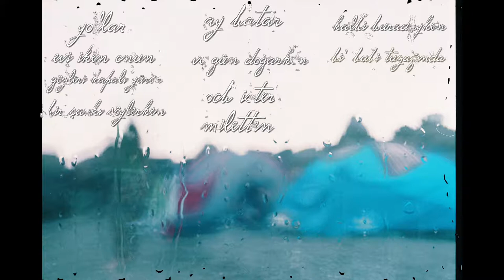Ayaz Boyoz - Gündoğumu Kadını (İlk Demolar - 2018)